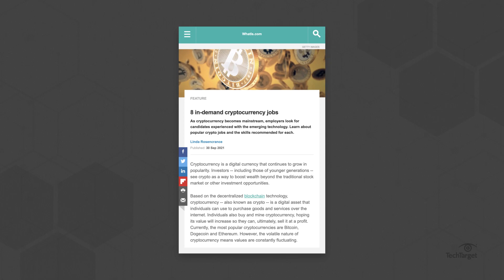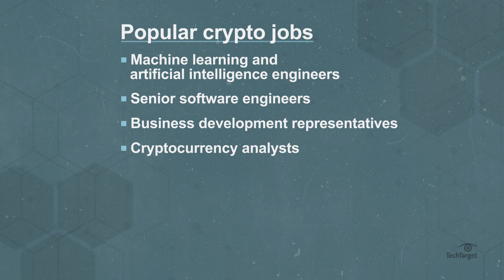8 In-Demand Cryptocurrency Jobs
As the demand for cryptocurrency increases, so does the number of crypto jobs. Many Fortune 500 companies, including Apple, Amazon, and PayPal, are looking for people to fill cryptocurrency jobs. Here we’ll cover the skills needed for a career in crypto, and some of the most in-demand cryptocurrency jobs on the market.

Do you think cryptocurrency jobs will continue to grow in popularity? Why or why not?